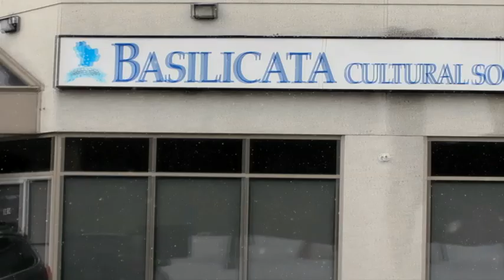Basilicata Cultural Society - Nuovo esecutivo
Basilicata Cultural Society  ha eletto il nuovo esecutivo
La Basilicata Cultural Society ha e eletto il nuovo esecutivo alle elezioni svoltesi il 24 febbraio 2013, presso la propria sede di Woodbridge. Gli undici componenti del nuovo  esecutivo,  sono stati eletti per acclamazione in quanto le adesioni dei candidati sono state pari al numero di posizioni disponibili. Il nuovo esecutivo,  che rimane in carica per i prossimi due anni, e' cosi' costituito: Manny Di Lecce, presidente; direttori: Pat Tremamunno, Vince Primucci, Asru Goswami, Enzo Paolicelli, Danny Libertore, Joe Rinaldi, Annamarie Astrella, Nina Mazziotta,, Marina St-Amant e Paolo Petrozza. Le varie cariche saranno elette nel prossimo futuro dall'esecutivo eletto. Durante l'assemblea generale dei soci il presidente Di Lecce ha presentato un bilancio delle attività' sociali e culturali degli ultimi due anni, in particolare l'annuale gala con consegna di borse di studio a studenti, di origine lucana meritevoli; la presentazione, in collaborazione con l'Altra Italia del film "Basilicata Coast-to-Coast" di Rocco Papaleo, all'Italia  Contemporary Film Festival; la istituzione da parte della Regione  dello Sportello Basilicata presso la sede del sodalizio, che dovrebbe diventare il punto riferimento e il trait-d'union della comunità' lucana con la Regione. Per quanto riguarda le attività' sociali, Di Lece ha fatto riferimento all'annuale picnic estivo, la tradizionale sagra del maiale, e le gite organizzate dalla componente femminile del sodalizio. Il nuovo esecutivo e' già' al lavoro con l'organizzazione dei futuri eventi in programma tra i quali il viaggio coast-to-coast in Basilicata che darà ai partecipanti l'opportunità' di conoscere le bellezze paesaggistiche della Basilicata nonché' la cultura e tradizioni del popolo lucano. Il presidente Manny Di Lecce parteciperà all'Assemblea Annuale dei Lucani nel Mondo che  si svolgerà a Potenza l'8 e 9 marzo. video by:Enzo Di Mauro